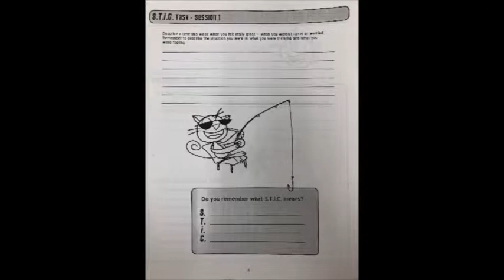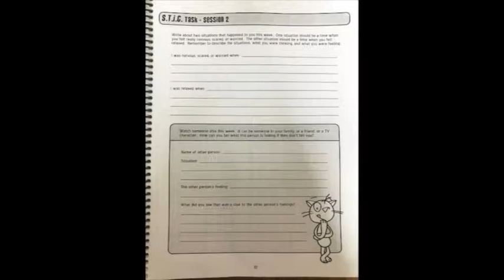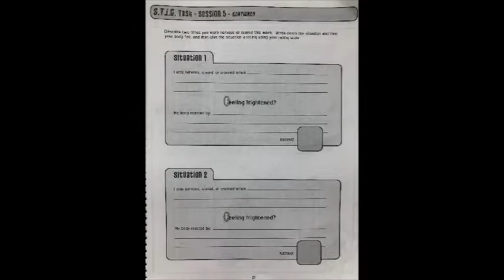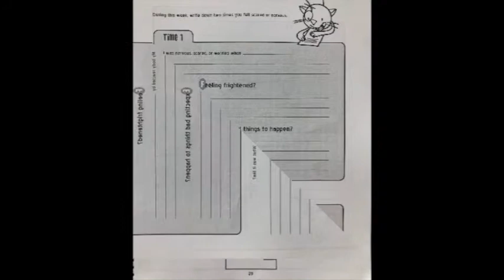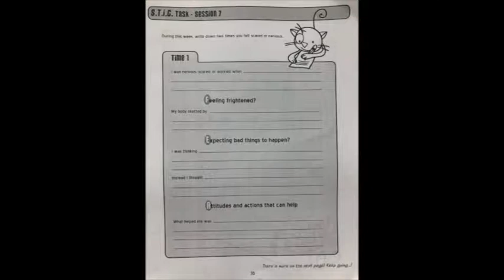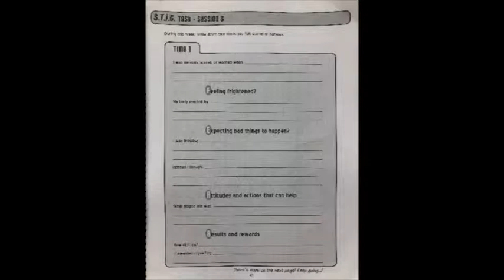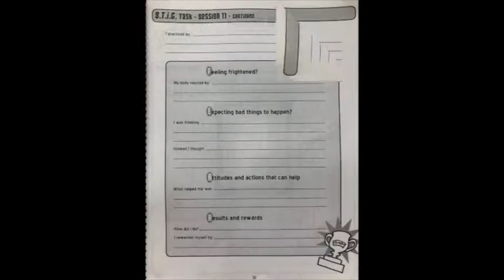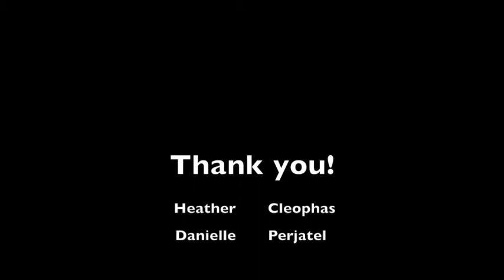Coping Cat for Childhood Anxiety (2019)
University of Central Oklahoma graduate students Deah Abbott, Adam Everson, and Sarai Peguero present on Coping Cat, a cognitive-behavioral therapy for children with anxiety and anxiety disorders, from social anxiety to generalized anxiety and more.

The recommended treatment manual is: